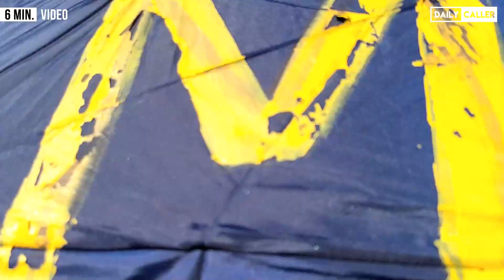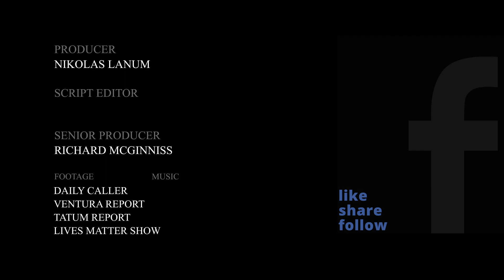Daily Caller Reporter Harassed And Shoved By BLM Rally Protesters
Daily Caller reporter Jorge Ventura was harassed and shoved while covering a Black Lives Matter rally  in Washington DC.